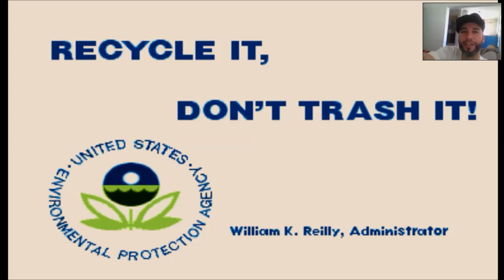Dungeons & Dragons Tower of Doom Clássico dos Arcades até o fim.